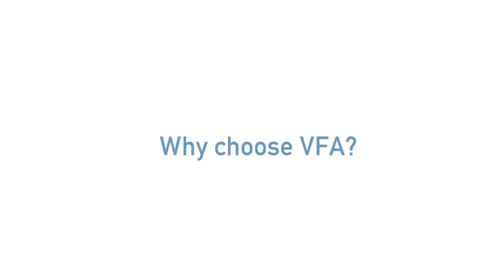VFA Learning Students- Fitness and Massage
The fitness industry offers lots of ways to create your perfect working environment. You can work in gyms, fitness and wellness centres, outdoors, or with corporates, athletes and professional sports groups.